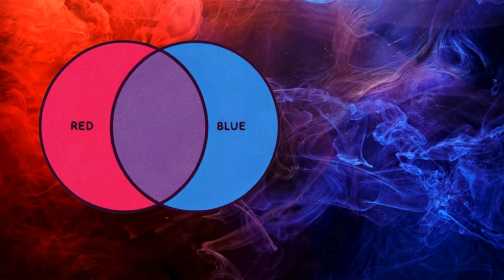The Colors Song: Let’s Learn Colors Together!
[Chorus]
Red, blue, green, and yellow,
Colors so bright, come on, let’s bellow!
Orange, pink, purple, too,
Colors are fun, let’s sing them with you!

[Verse 1]
Red is the apple, juicy and sweet,
Blue is the sky, where the clouds meet.
Green is the grass, under our feet,
Yellow is the sun, shining its heat!

[Verse 2]
Orange is the carrot, crunchy and bright,
Pink is the flower, oh, what a sight!
Purple is the grape, tasty delight,
Colors are everywhere, day and night!

[Bridge]
Mix them together, what do you see?
Red and blue make purple—yippee!
Yellow and blue make green, so cool,
Colors are magic, they’re nature’s tool!

[Verse 3]
Brown is the bear, cuddly and slow,
Black is the night, where the stars glow.
White is the snow, falling so light,
Colors are amazing, they bring us delight!

[Final Chorus]
Colors are fun, and we’ve learned them with you!